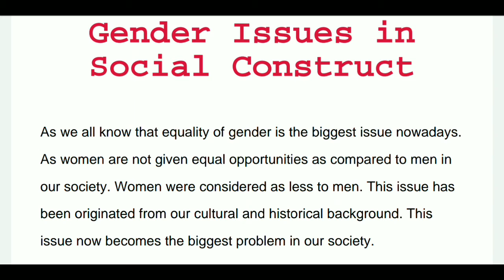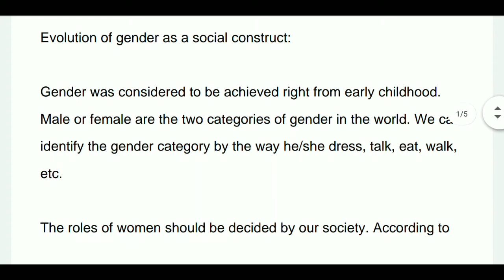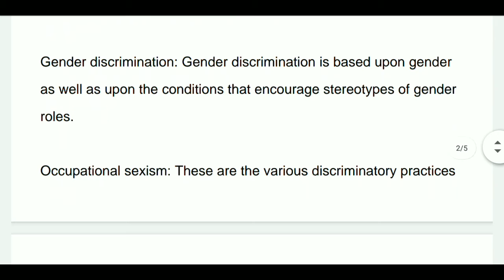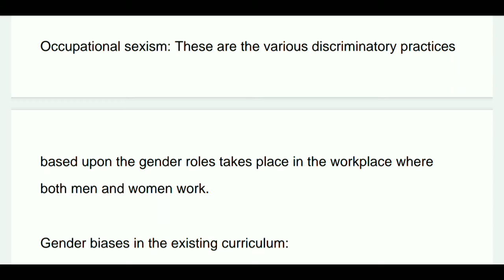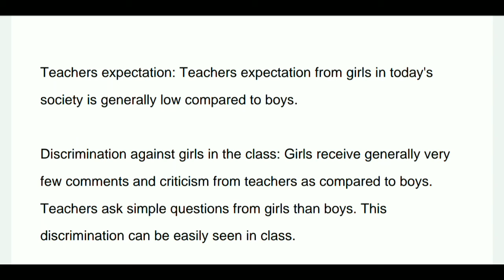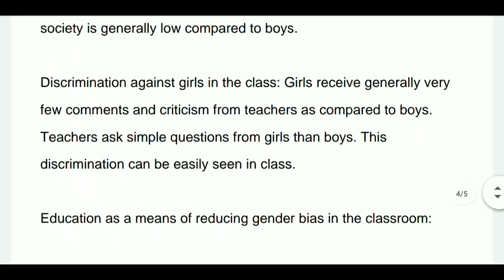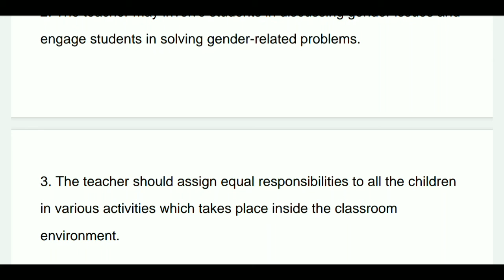Gender as a Social Construct | Gender Bias | Gender Roles | Stereotype | बाल विकास for CTET, KVS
In this video we have discussed the concept of Gender.

समाज निर्माण में लैंगिंक मुद्दे